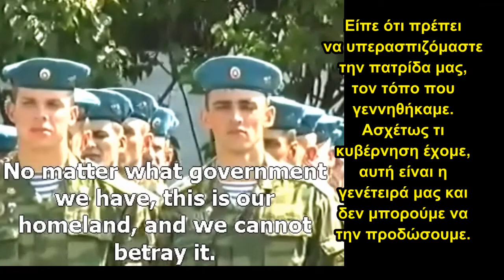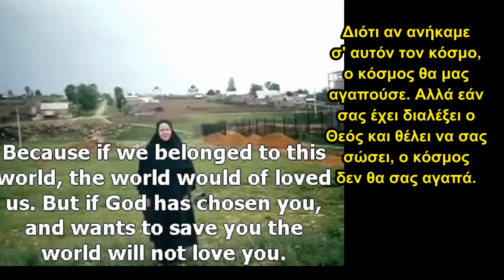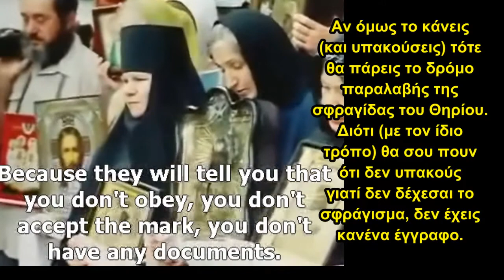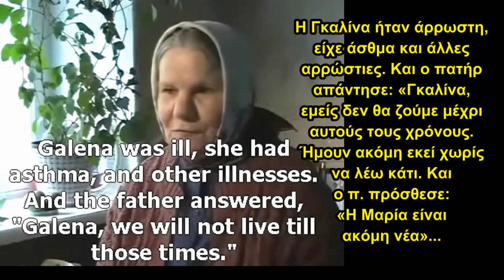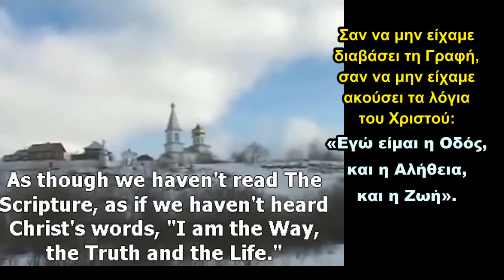π. Νικολάι Ραγκόζιν - 17. Νέοι και πατρίδα, υπακοή πρώτα στον Θεό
Μαρτυρίες:
- Τι είπε, ο π. Νικολάι, για τους νέους, που πολλοί αποφεύγουν να υπηρετούν στον στρατό;
- Ο πατήρ δεν ευλογούσε την παράλειψη της στρατιωτικής θητείας.
Είπε ότι πρέπει να υπερασπιζόμαστε την πατρίδα μας, τον τόπο που γεννηθήκαμε. Ασχέτως τι κυβέρνηση έχομε, αυτή είναι η γενέτειρά μας και δεν μπορούμε να την προδώσουμε.
Έλεγε ότι ασχέτως τι ζωή έχομε, πρέπει να κρατιόμαστε μαζί για χάρη της πατρίδας μας.
Νομίζω ότι μας έδωσε σαν παράδειγμα τον τσάρο Νικόλαο, που μπορούσε να φύγει από τη χώρα όταν παραιτήθηκε από βασιλιάς αλλά δεν το έκανε.
(Ο πατήρ) μας στήριζε και μας είπε ότι δεν πρέπει να χάσομε την ελπίδα μας. Διότι αν ανήκαμε σ' αυτόν τον κόσμο, ο κόσμος θα μας αγαπούσε. Αλλά εάν σας έχει διαλέξει ο Θεός και θέλει να σας σώσει, ο κόσμος δεν θα σας αγαπά.
Όταν ήρθα στον πατέρα Νικολάι, μου είπε: «Μαρία, θα έρθει καιρός που όλοι θα ξεσηκωθούν εναντίον σου, ακόμα κι οι πιστοί»!
«Ακόμα κι οι πιστοί θα ξεσηκωθούν εναντίον σου». Μου έγραψε ότι δεν έπρεπε να φοβάμαι. ότι θα έπρεπε να θυμάμαι όλα όσα μου είπε και να ζω καθώς είπε.
Κι αν ακόμα ζω σε μοναστήρι, αλλά οι εντολές του Θεού δεν γίνονται σεβαστές, δεν πρέπει (σ' αυτές ειδικά) να υπακούω.
Και τώρα έχουν κάτι εναντίον μου, επειδή η ηγουμένη δίνει ευλογία να εργαστούμε σε κάποια αργία και εγώ δεν πάω! Φαίνεται σαν να είμαι λιποτάκτης.
Νομίζουν ότι θεωρώ τον εαυτό μου ότι έχει αγιάσει, επειδή δεν θέλω να υπακούσω. Και στο μοναστήρι η υπακοή είναι η σπουδαιότερη (αρετή).
Το σπουδαιότερο είναι η υπακοή, και μου λένε ότι εγώ δεν υπακούω.
Αλλά ο π. είπε ότι ο νόμος του Θεού είναι ο σπουδαιότερος. Όπως εκφράσθηκε ο ίδιος: «Αν σου πουν να φυτέψεις ένα λαχανικό ανάποδα (η ρίζα προς τα πάνω), τότε κάνε όπως σου είπαν». Διότι δεν έχει να κάνει με τις εντολές του Θεού, είναι κοσμικό θέμα. Αν σου πουν να υπακούσεις και αυτό αντιτίθεται στον νόμο του Θεού, τότε δεν πρέπει να υπακούσεις.
Αν όμως το κάνεις (και υπακούσεις παραβαίνοντας τον νόμο του Θεού) τότε θα πάρεις το δρόμο παραλαβής της σφραγίδας του Θηρίου. Διότι (με τον ίδιο τρόπο) θα σου πουν ότι δεν υπακούς γιατί δεν δέχεσαι το σφράγισμα, δεν έχεις κανένα έγγραφο.
Ήμουν με την Γκαλίνα (Γαλήνη), καθόμασταν και οι τρεις στο τραπέζι. Η Γκαλίνα είπε στον π. Νικολάι ότι φοβάται να ζήσει μέχρι τους χρόνους του Αντιχρίστου.
Η Γκαλίνα ήταν άρρωστη, είχε άσθμα και άλλες αρρώστιες. Και ο πατήρ απάντησε: «Γκαλίνα, εμείς δεν θα ζούμε μέχρι αυτούς τους χρόνους. Ήμουν ακόμη εκεί χωρίς να λέω κάτι. Και ο π. πρόσθεσε: «Η Μαρία είναι ακόμη νέα».
Δεν ξέρω πως να κατανοήσω αυτά τα λόγια. Ή θα φτάσω να δω αυτές τις μέρες ή κάτι άλλο. Δεν ξέρω.